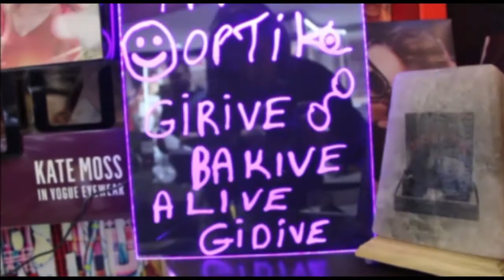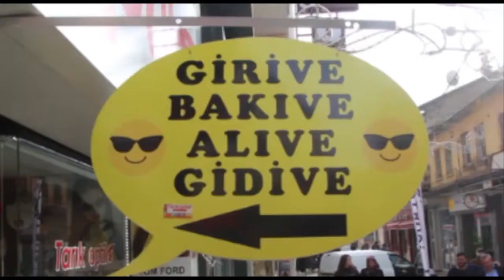TARIK OPTİK TANITIM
GİRİVE,BAKIVE,ALIVE,GİDİVE :)